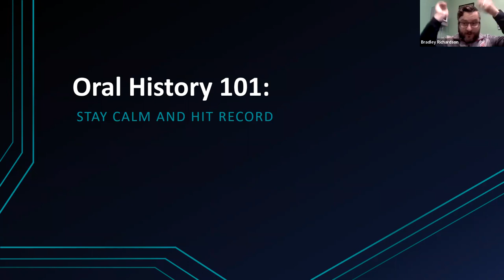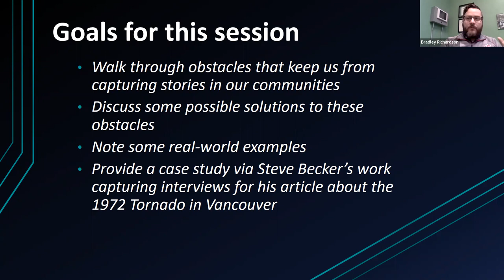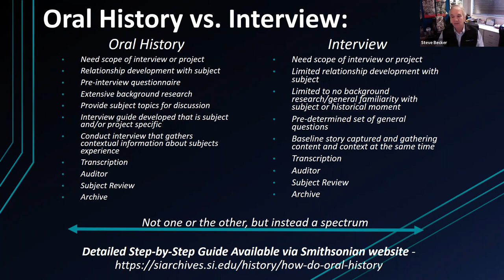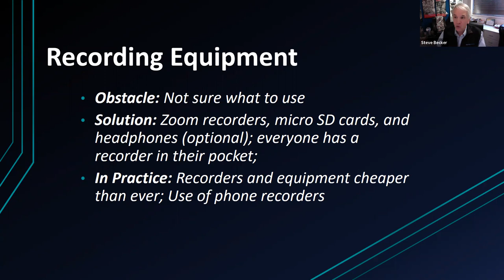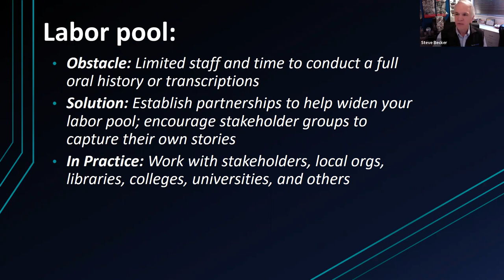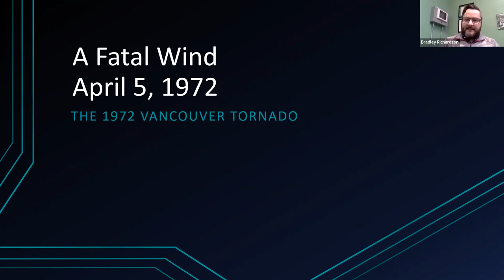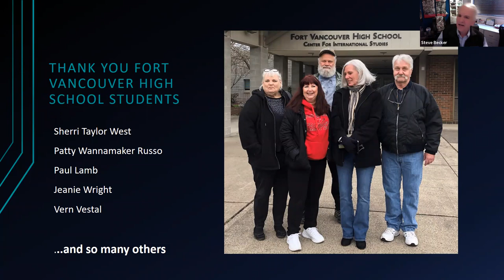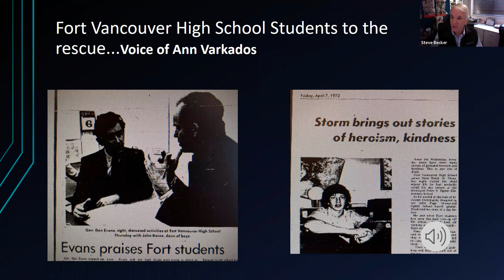Oral History 101: Stay Calm and Hit Record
This program was recorded on December 1, 2022 and is part of our Common Concerns series.